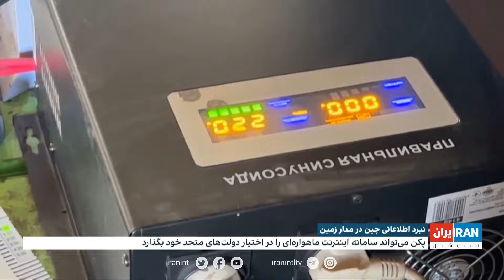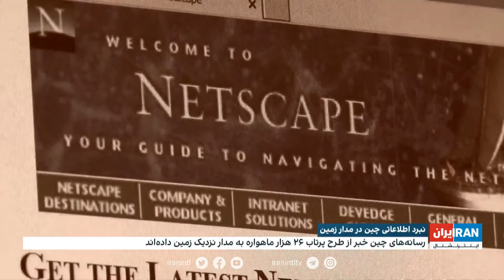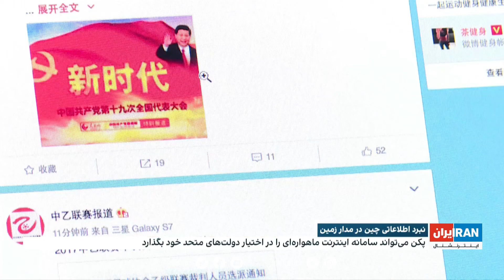پروژه شبکه اینترنت ماهواره‌ای چین در مدار زمین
مجری اصلی این طرح، سازمان علوم و فناوری هوا و فضای چین است؛
پروژه اینترنت ماهواره‌ای چین در پی جنگ در اوکراین و غزه و بحران تایوان سرعت گرفته است
گزارش توماج طاهباز، ایران اینترنشنال